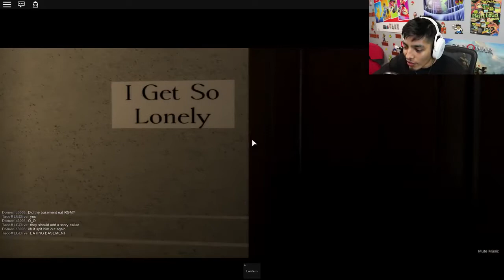Roblox Scary Stories NEW STORIES A Roblox horror Story 2019